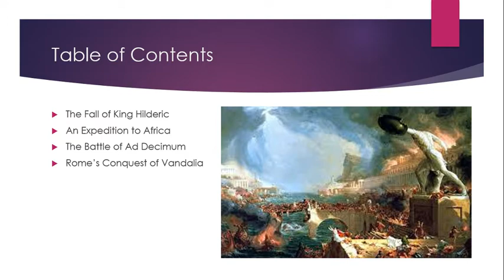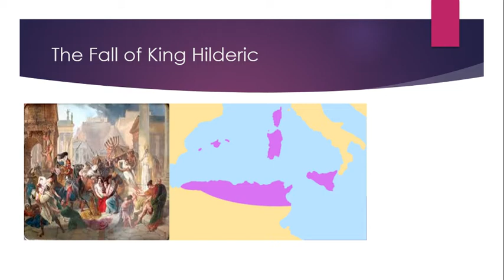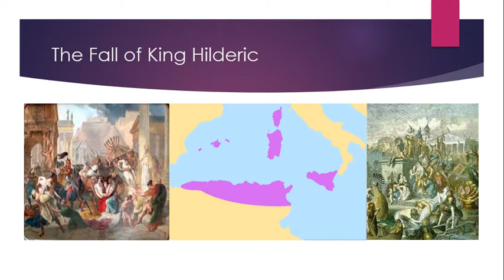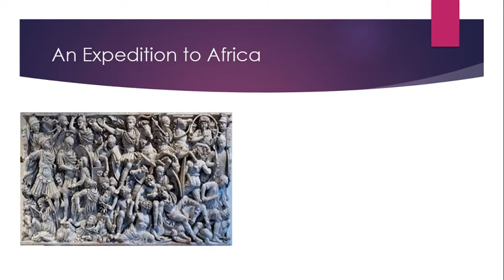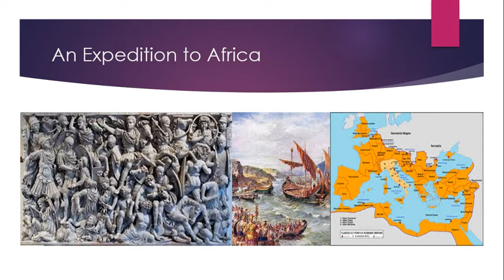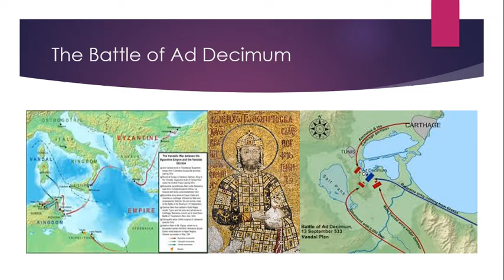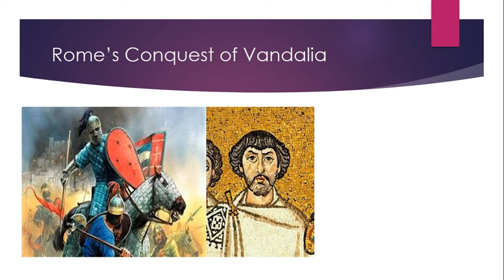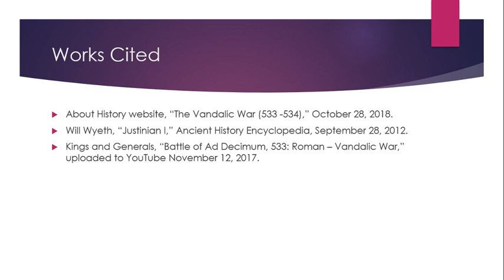Justinian's Wars, Part 3: Vanquishing the Vandals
Having crushed the Nika Riots of 532, Emperor Justinian now seeks the city of Carthage, taken by Rome 600 years prior, and by the Vandals a century before his time. One of the greatest commanders of the era, Belisarius, leads his army against the descendants of those who sacked Rome. To see the video on the Vandal sack of Rome in 455, go